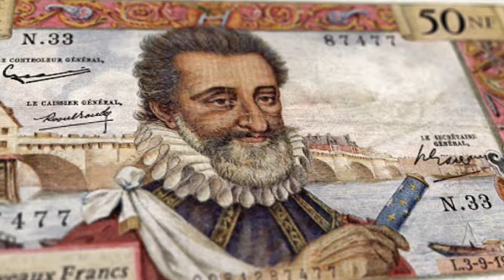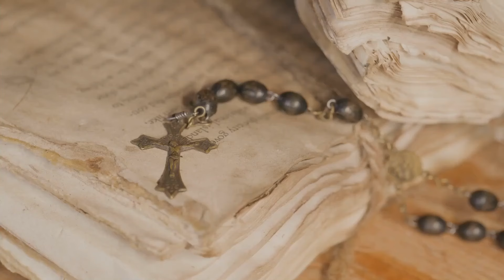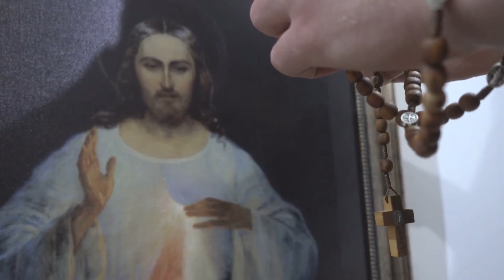Battle of Lepanto: The Battle That Changed Europe Forever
Miracle of Lepanto: The Rosary's Role in Defeating the Ottomans

Learn about the Battle of Lepanto, a historic victory attributed to the intercession of the Virgin Mary. Discover the power of the Rosary and the miraculous events that led to the defeat of the Ottoman Empire. Explore the role of John of Austria (Don Juan of Austria) and the formation of the Holy League in this fascinating tale of faith and triumph.

Benedictines of Mary Queen of the Apostles
Te Deum

Time Stamps

0:00 -The Battle of Lepanto
0:37 -Ottoman Conquest of Cyprus
2:46 -Pius V call for defense of Christendom
3:54 -The Battle
7:01 -Andrea Doria & The Virgin of Guadalupe
8:03 -Power of the Rosary